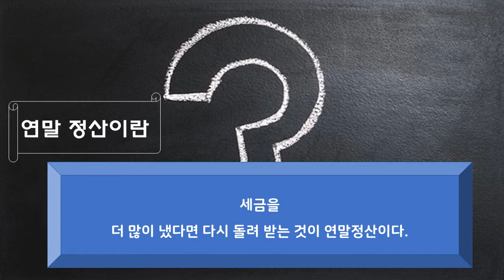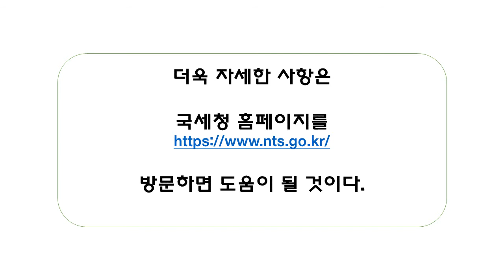"2019년도 달라지는 연말정산 항목 ! "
2018 새롭게 달라지는 연말정산 항목을 알고 도움이 되시길 바랍니다.
자세한 보도내용은 국세청 홈페이지를 참조 하시길 바랍니다.

편집 : 새책 & 세모바퀴

편집소프트웨어 : 파워포인트/네이버포토동영상 편집기